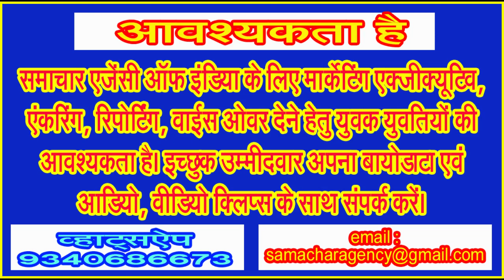रेलवे द्वारा सिवनी में सारे प्रयोगों के बाद अब पत्थर लगाकर मुरम बहने से रोकने किया जा रहा प्रयास . .